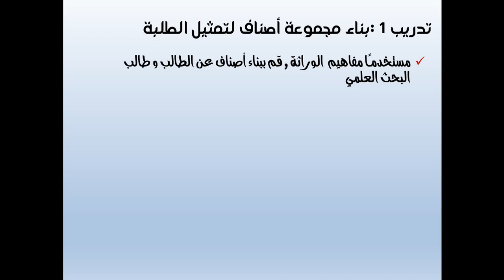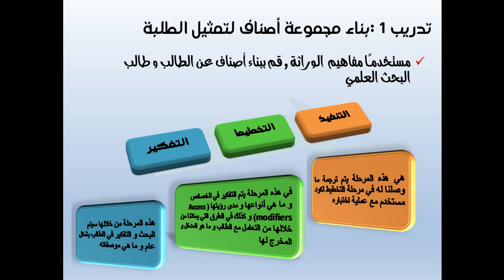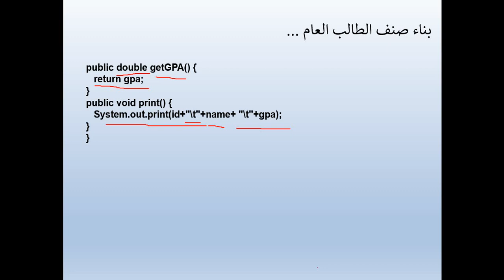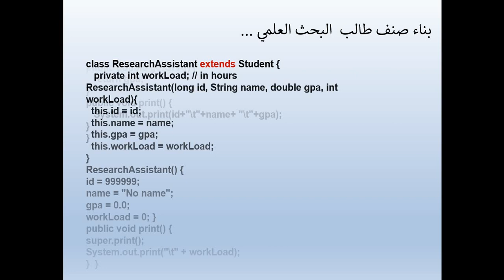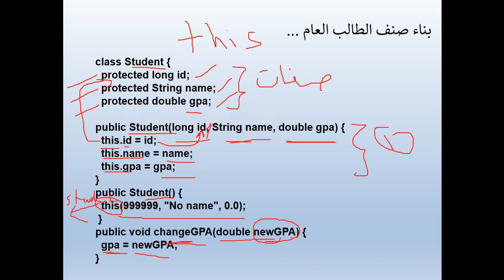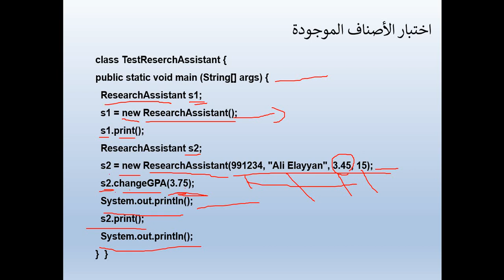inheritance In depth